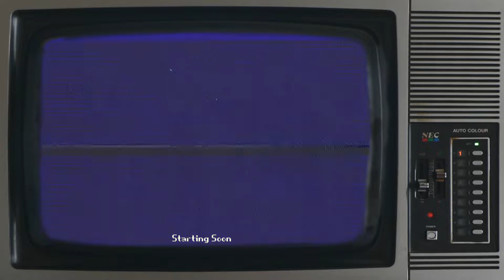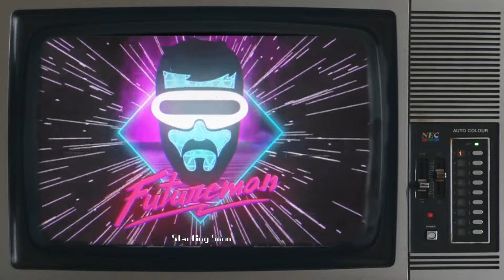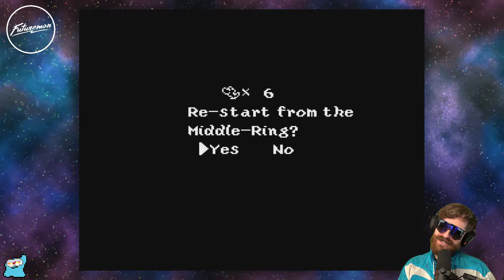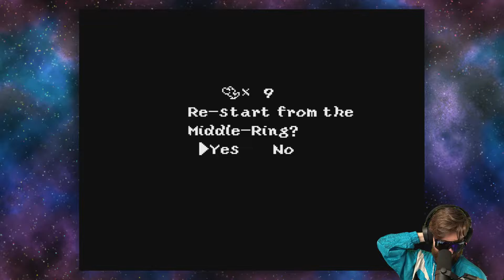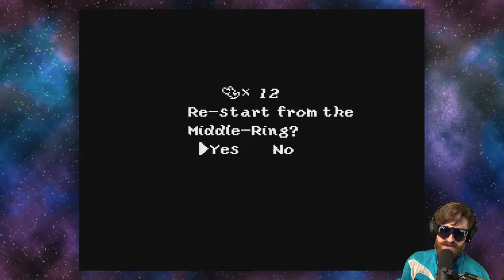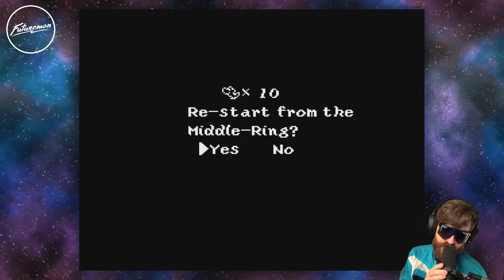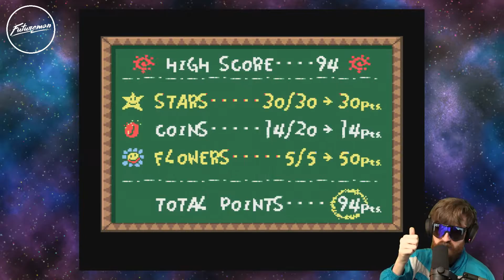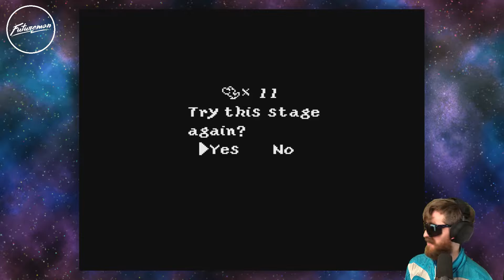[2018-05-30] Futureman - Yoshi's Island (1/2)